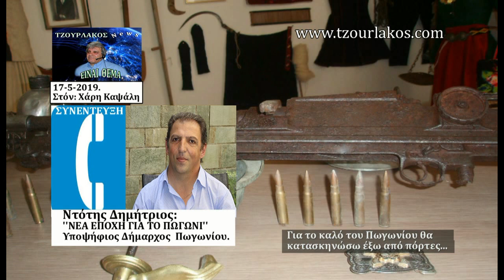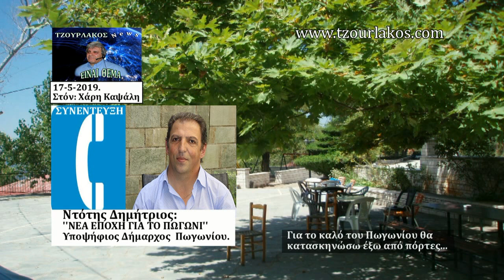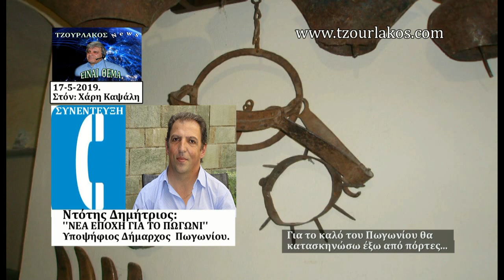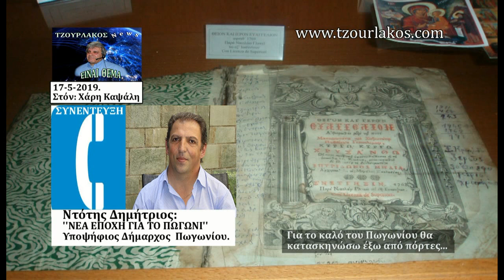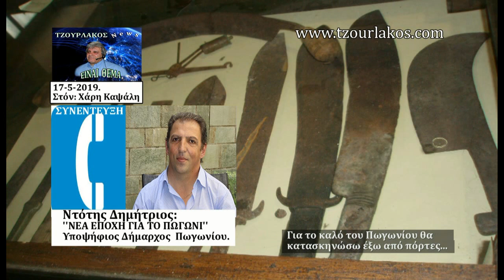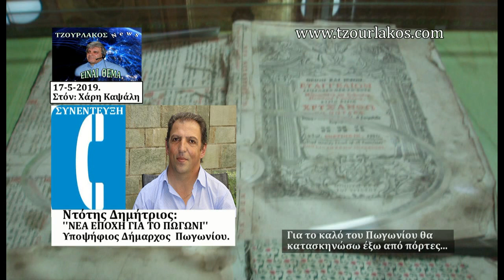Ντότης Δημήτριος.Τηλ. Συνέντευξη Προεκλογική 2019.